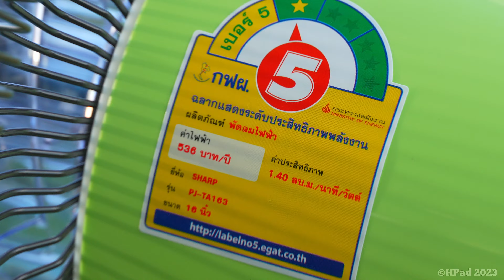Sharp Desk Fan Destruction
Today we have the Thai City Electric Sharp PJ-TA163 in its natural habitat of Thailand. Ready to be Destoryed!